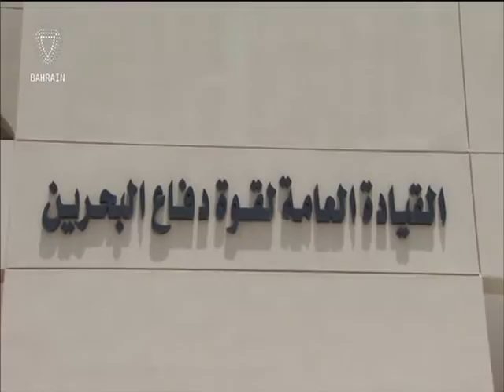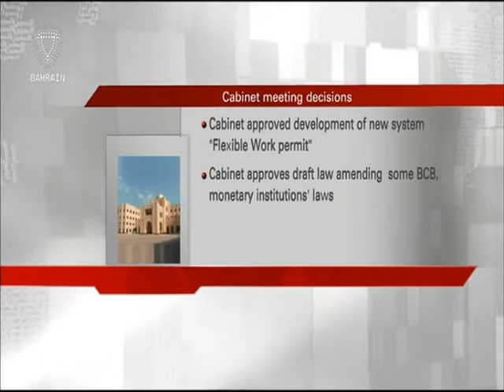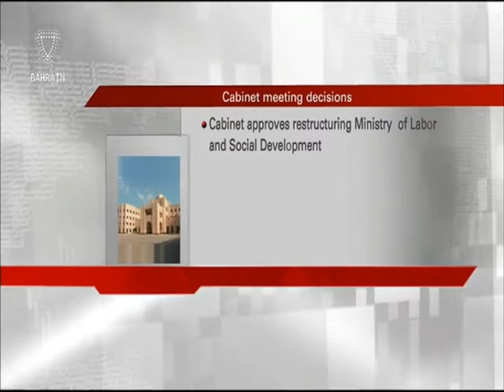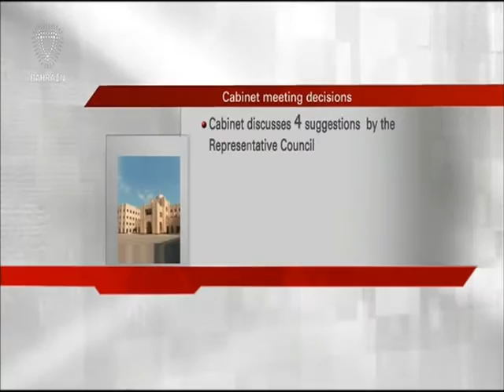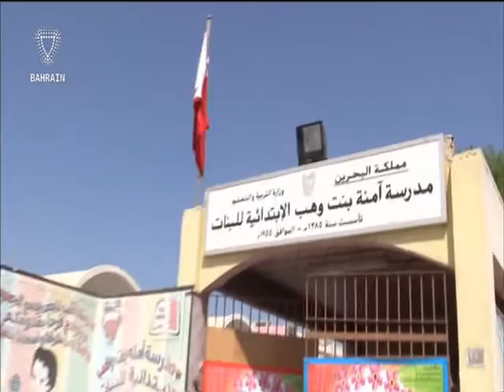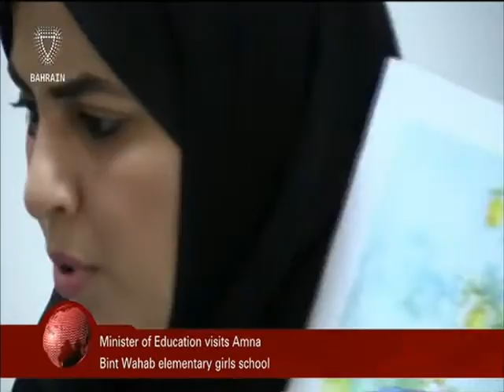البحرين : Bahrain English News Bulletins 19-09-2016